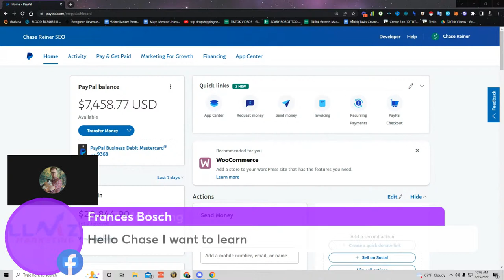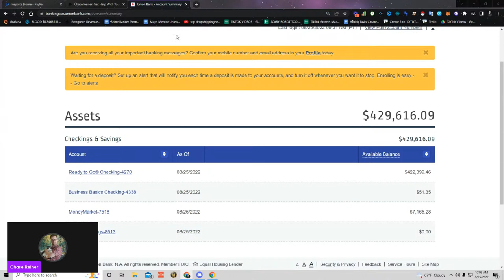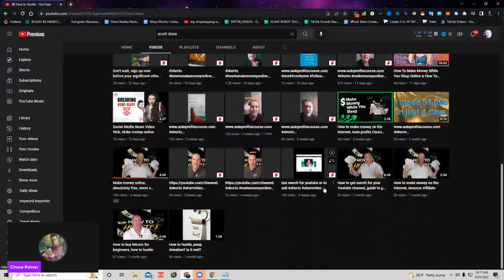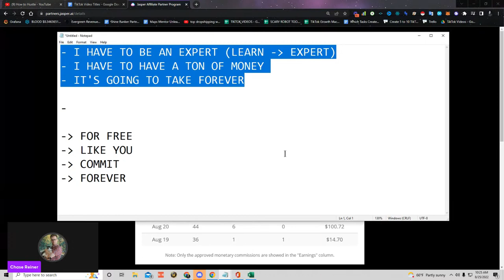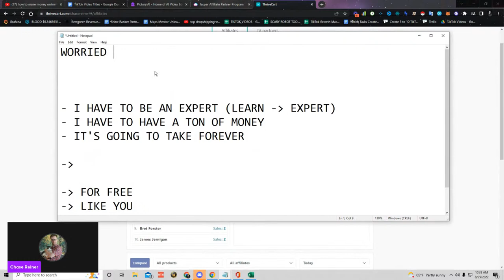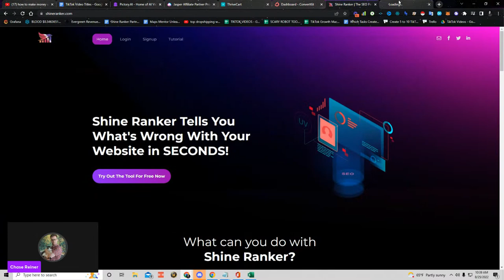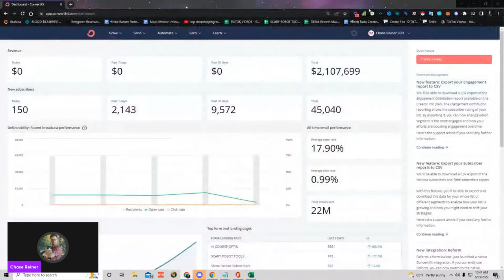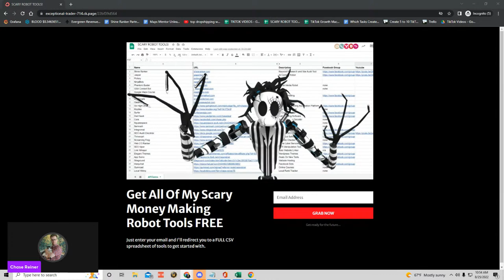This is How I Made $1,000,000 This Year With Bots